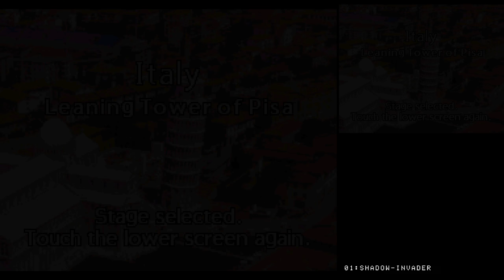Let's Try [DS 0087] - Space Invaders Revolution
Spoiler alert: it's space invaders